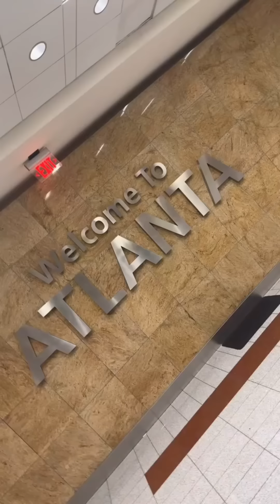Davido & Chioma melt hearts at DAVIDO'S BIRTHDAY CONCERT IN ATL GEORGIA + PRE BIRTHDAY ACTIVITIES.